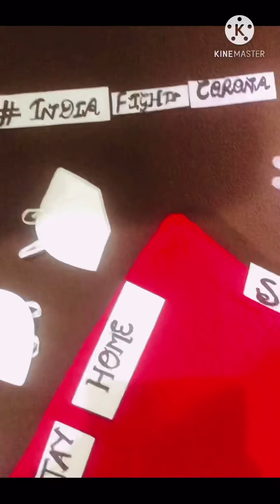CORONA theme baby photoshoot 💉💉💊💊 || New Video Out || Gaurangi Sharma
Hey!! Guys our another baby photoshoot theme based video is out,,,,, plz do like, comment n share the video and Tap the subscribe button also the bell icon to stay tuned with us always.
And do go to our you tube channel Gaurangi Sharma to have a look at such more interesting baby photoshoot idea also plz follow us on you tube.
Here we have our more you tube videos link down below do watch them :-